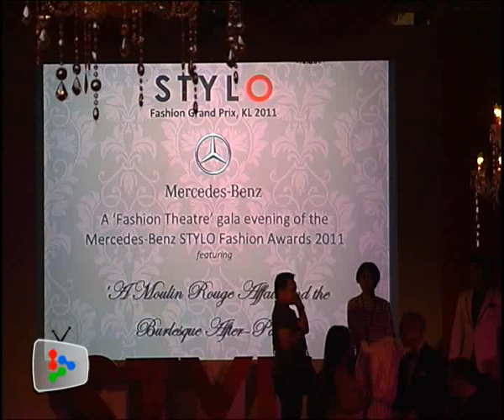International Fashion Designer: Ara Jo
London based fashion designer,Ara Jo, made a name for herself when she had the opportunity to design for Lady Gaga. Watch some of her bizarre yet original designs at her showcase at the recent Mercedez-Benz - Stylo fashion gala.